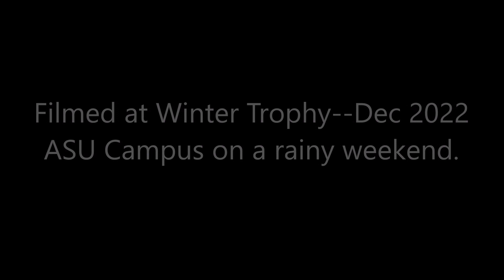10 Laws for Success-WT Dec '22 (voted best video)